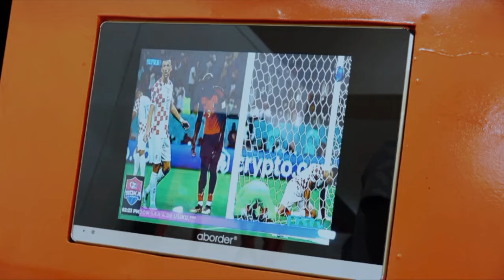NAZARETH UPETE:FANTASTIC!! AZIZ KI AMUAHIDI WAZIRI ANTONY MAVUNDE KUFUNGA GOLI KWENYE MECHI SIMBA